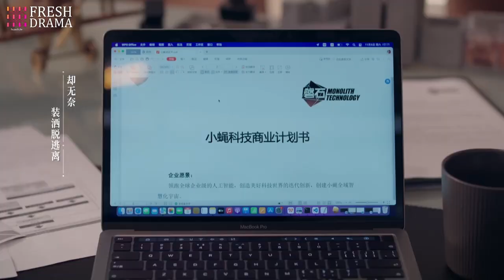The rogue wed his mistress, only for his mother-in-law to clash with his mother at the reception.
DRAMA NAME:Alliance